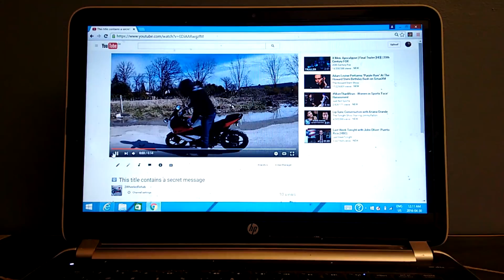Michigan Motovlogs #4: tips for new riders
Literally just whatever came to mind on my way to becoming a real person